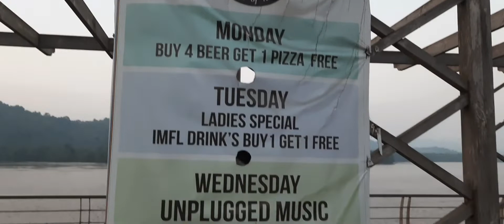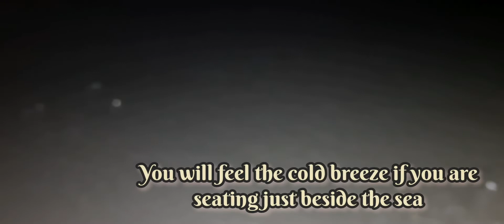The C Cruise || foodie_sanupam || First floating restaurant in Thane || Bday Video Part 2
Hey Guys,
Welcome back to my channel foodie_sanupam,  today's video is all about the celebration of my bday evening which happened at the first floating restaurant in Thane which is "The C Cruise".

Description: Thane gets its first-ever floating restaurant known as 'The C Cruise' at Gaimukh Chowpatty and you are in store for stunning sunset views, gorgeous skies, luxurious sailing experience, delectable food, high octane Dj nights and so much more! This cruise ship is one of the best cruise parties in Mumbai and Thane.

The doors of 'The C' are open every day from 12-10pm, reservations are required for sailing.
The entry charges will be 500 which can be covered on food and drinks while the sailing charges will be 700( available only for Friday to Saturday).

Note: No sailing is available between Monday to Thursday.

Address: Ghodbunder Rd, Gaimukh Gaon, Thane West, Mumbai, Maharashtra 400615